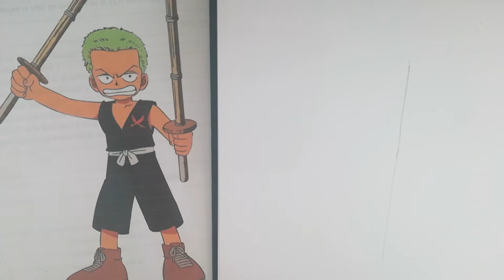Dessin de zoro enfant 😎⚔️ (one piece)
Aujourd'hui petit dessin de Zoro de one piece